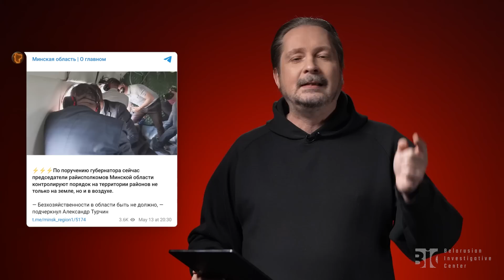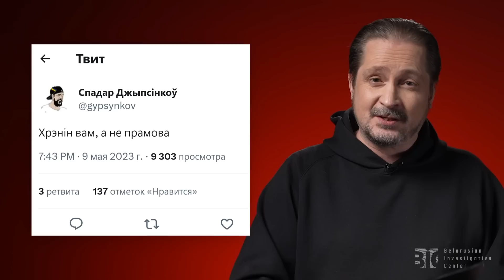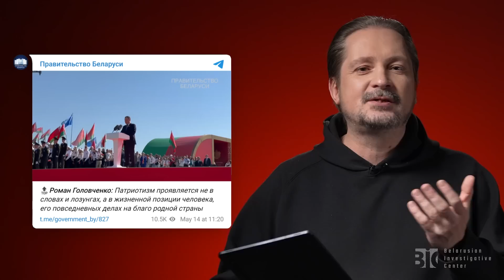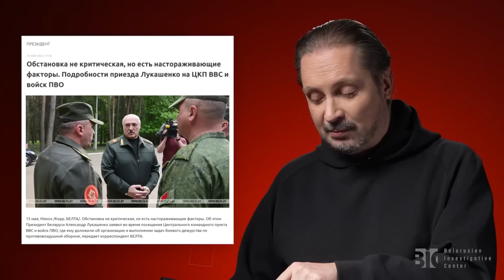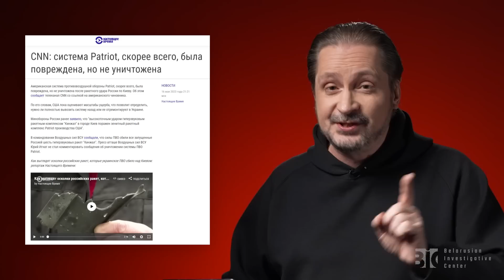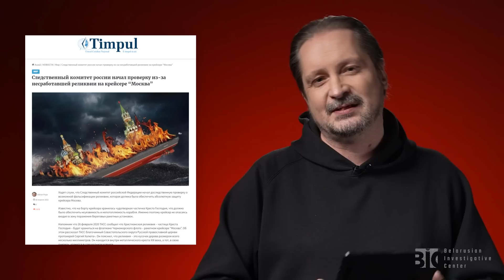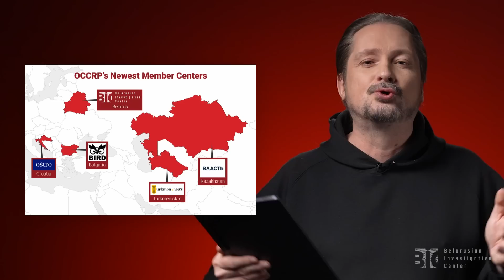Тихановская с Зеленским, самолёты падают, Patriot недосягаем - Лукашенко вернулся наводить порядки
Окружение Лукашенко начинает подавать сигналы того, что кто-то ещё способен выполнять его специфические монаршие обязанности. Головченко зачитывает речь, а губернатор Минской области облетает владения на вертолёте.

Контроль на границе с Россией оказался серьёзнее и продолжительнее, потому что по словам члена совета Республики Олега Дьяченко: «через Россию к нам могут попадать не только психотропы, но и оружие».

А также обсудим успешную атаку Украины на российскую авиагруппу в Брянской области. Безуспешную попытку России уверить всех в уничтожение установок Patriot. И детально разберём, как коррупция влияет на «современное» оснащение «второй армии мира».

Новая пачка новостей с разбором и иронией от Сергея Чалого.

Навигация :
00:00 Вступление
00:06 Введение контроля на границе с Россией
01:12 Лукашенко пропал ?
01:59 Троллинг над Лукашенко
03:18 Головченко говорит, Лукашенко отсутствует
05:25 Тихановская и Зеленский обменялись рукопожатиями
06:12 Приезд Лукашенко на ЦКП ВВС и войск ПВО
06:45 Слив от Лукашенко : в Брянской области были сбиты 4 воздушных судна
07:48 Безнадёжность военной мощи России и охота на Patriot
10:17 Влияние коррупции в России на неудачи на фронте
11:28 Евгений Пригожин - коррупционер года 2022
12:00 Вы можете поддержать наш проект, смотрите как!